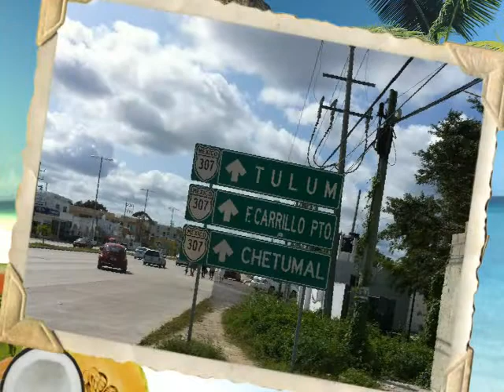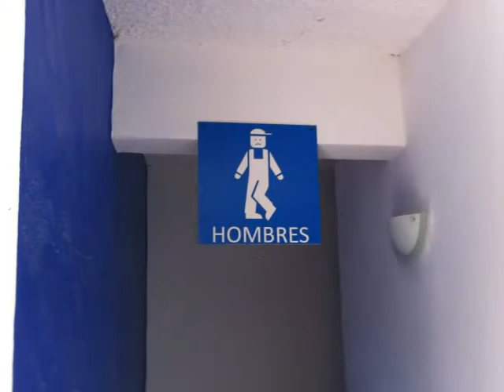Tulum Town and Ruins, Nov 2011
The beautiful sights of exploring Tulum, MX.